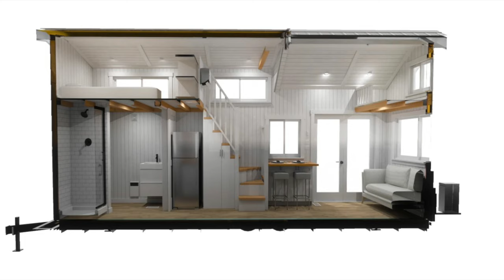Amazing Adorable Inventory Napa Martin Model by Mint Tiny House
Price: $122,080 CAD / USD $88,771
Size: 221 SQ.FT 26ft L x ft 8.5ftW x 13.5ft H
Location: Delta, BC

STOCK # INV.NAPA.MARTIN.24

AVAILABLE FOR IMMEDIATE DELIVERY - NAPA RV MODEL
The 26′ Napa Edition, our most adorable model, is functional and cozy in every aspect and is now available for immediate delivery in Delta, BC. Constructed on a 2-axle bumper pull trailer with a drop axle, the Napa Edition RV stands out with its unique split-pitch roof, offering a quaint cottage ambiance while maximizing the space in the sleeping loft. This thoughtfully designed layout boasts a full-size sleeping loft, a spacious bathroom, and a galley-style kitchen that leads to an inviting open living space, enhanced by beautiful French doors. Above, a small storage loft adds practicality without sacrificing style. This model combines comfort and functionality, ready to be yours today in Delta, BC.

Layout: Features a galley kitchen. The layout includes beautiful french doors and plenty of windows

* The images provided on this platform are for illustrative purposes only and may depict a similar unit. Actual products, features, and specifications may vary, and some items shown in the images may differ from the actual product. The content is intended to give a general idea of the product and its features.

2-4 PEOPLE
Sleeping Capacity

221 SQ.FT
Total Square Footage

44FT CHASSIS
8.5ft W x 26ft L

Size
26ft L x ft 8.5ftW x 13.5ft H (length 30ft inc hitch)
Weight: 13,000lbs (approx)
Trailer GVWR: 14,000lbs
Sleeping
1 sleeping loft + 1 storage loft
Fits queen mattress in main loft
Storage staircase entry to main loft
Ladder access to storage loft
Kitchen
White Cabinetry
Butcherblock veneer countertops
24" Fridge (11.55 cuft)
Propane cooktop
Propane oven
Ceramic apron sink
Pull Out Faucet
30" Range hood fan
Utilities
Mini split heating / cooling
Electric Wall Heaters​
Propane on demand water heater
Laundry hookups
Bathroom
48x32 shower enclosure
Glass door on shower
Traditional flush toilet
Hookups for optional composting toilet
Vanity unit
Extras

Black hardware & faucets
Rustic lighting package
Additional storage cabinets
Propane forced air furnace
Wall shelving in kitchen
Shelving in living area

Music Background: